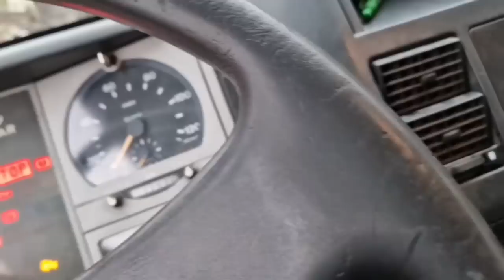PRVI PUT VOZIM VALJAK...